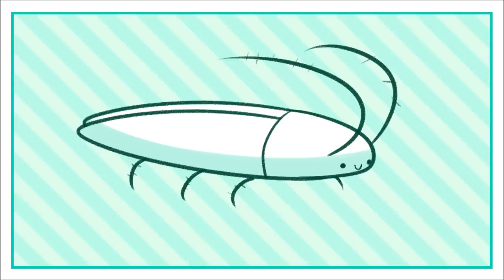Why Summer Sucks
On the real though, I think I'll get better with time. This video wouldn't have taken me so long if I hadn't been experimenting so much and trying new things. As you may have noticed, the visuals are rather...enhanced and I was tinkering with little test frames of animation (some frames got lost *CRIES*) to see what the end result would look like. I suppose you could say that this upload will be setting the tone for all future uploads and with that in mind, I can only hope that this video will be received positively.

Anyway, I hope you all liked the video! Big thanks again to Rhude, Noah, and Ivan for voicing a few lines in my video, and remember bedheads...

Summer blows.

Music/Sound Credits:

Sound courtesy of Clngre